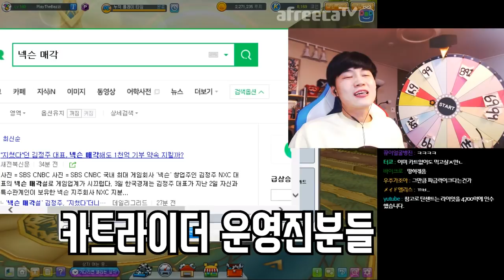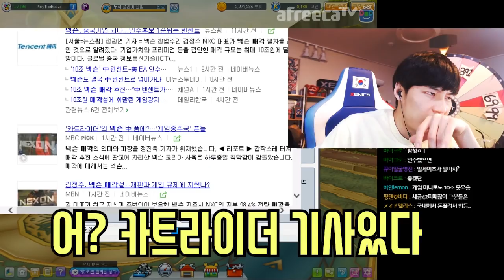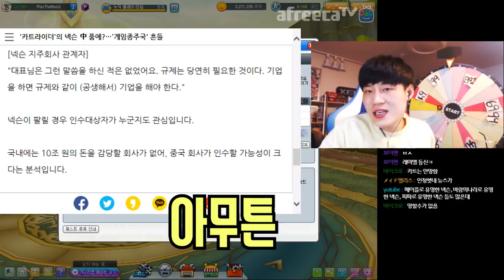[협찬] 카트 게임개발 회사 넥슨이 매각을 한다는 뉴스 기사가 떴습니다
카트 게임개발 회사 넥슨이 매각을 한다는 뉴스 기사가 떴습니다